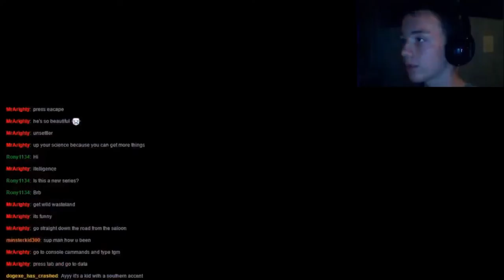WANT TO BETRAY THE TOWN FALLOUT ADVENTURES PART 4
Hello, today I have a derp moment in Fallout New Vegas adventures. I hope you enjoy this series, I think it will be a great series.